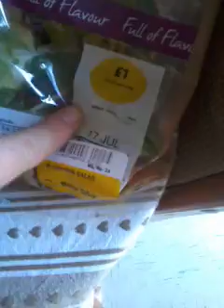Midweek confession & haul